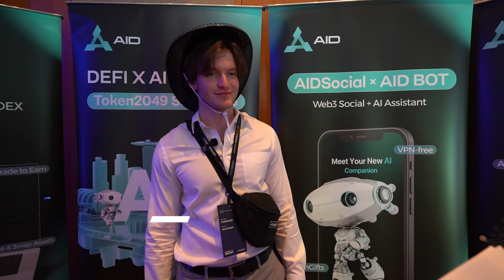🎤AI will revolutionize humanity, and blockchain will be the foundation that drives it forward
One of the event participants at TOKEN2049 Singapore shared powerful insights on the future of AI × DeFi and how AID is positioned in this global shift